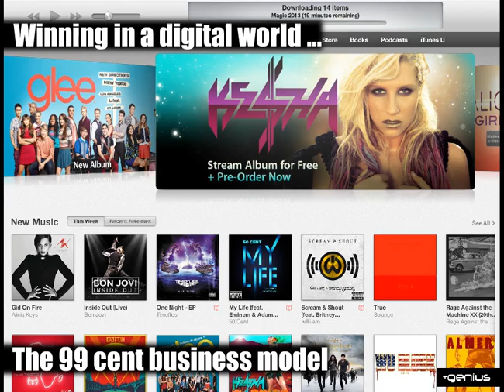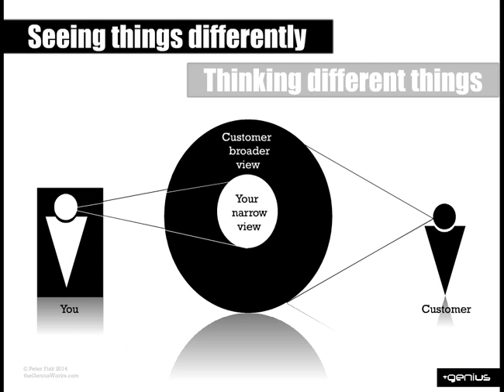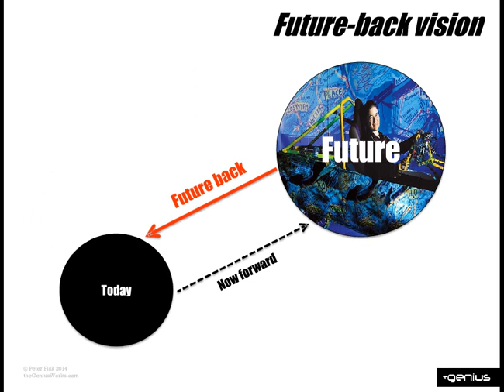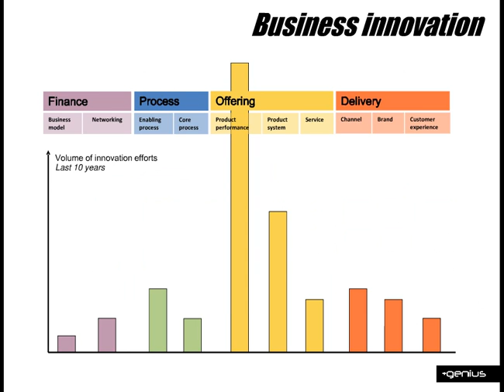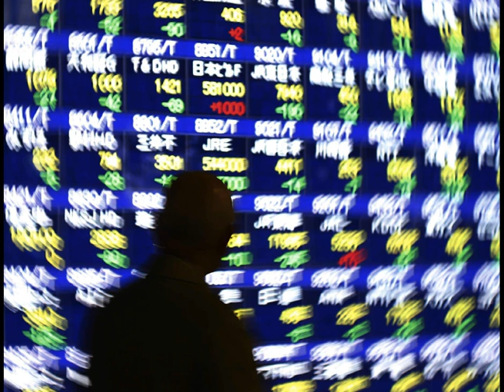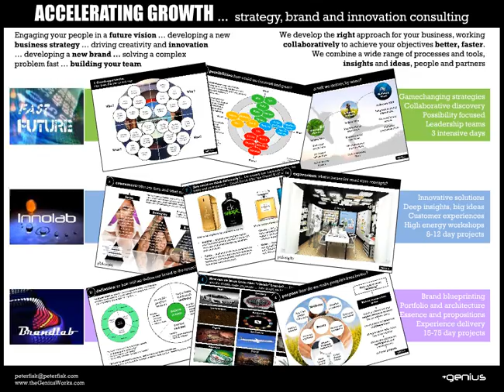Rethink Business - rethink your vision and strategy, innovation and leadership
Shared by Peter Fisk.

Rethink business ... Peter Fisk helps you to rethink your vision and strategy, innovation and leadership in a fast changing world ... part of his Vision Management Program at IE Business School, also available in customised formats.

Music Supplied by NoCopyrighSounds:
Artist Name: